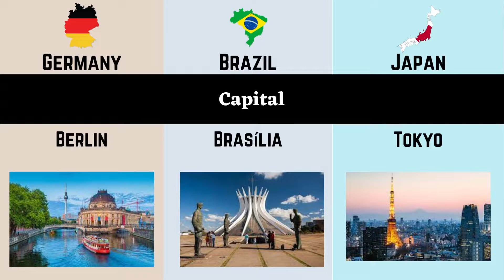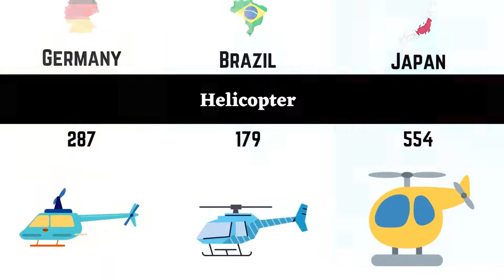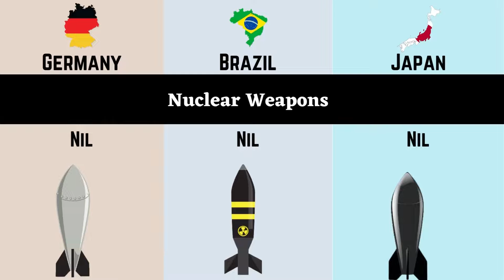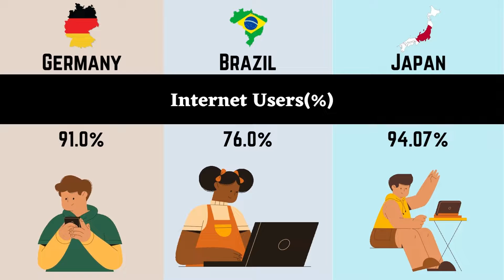Brazil vs Germany vs Japan - Country Comparison 2022